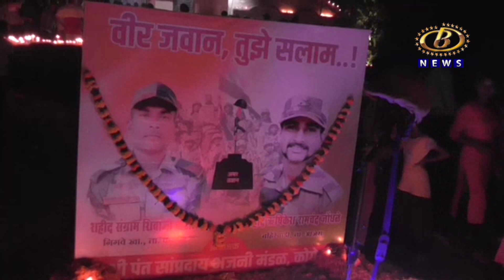कोगे इथल्या दत्त मंदिरात दीपोत्सवानिमित्त वाहिली शाहिद जवानांना आदरांजली